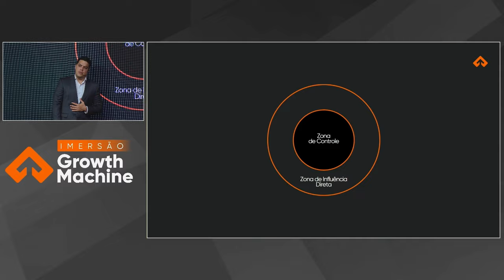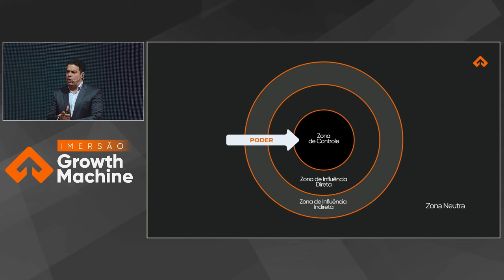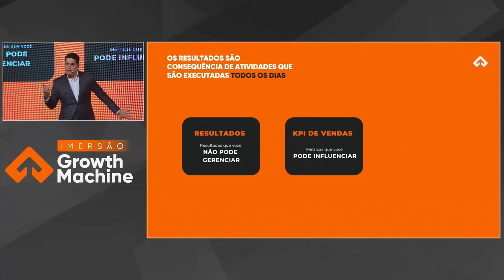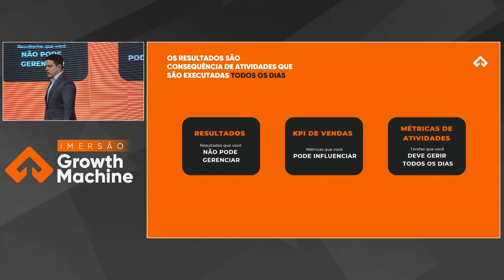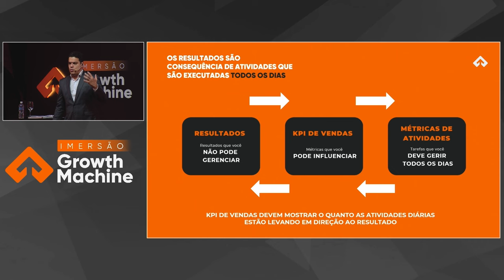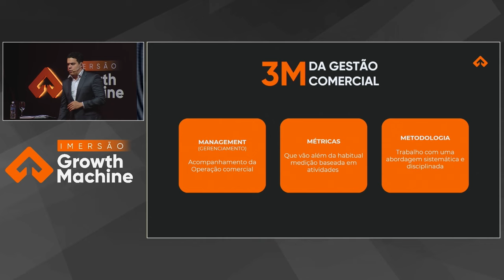Tudo que o vendedor precisa para ser uma máquina de vendas!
CUPOM: DEMANDAINFINITA

Quer saber como transformar seus resultados em sucesso? Neste vídeo, mostramos como dados e métricas são essenciais para melhorar sua performance e aumentar suas vendas. Descubra a diferença entre zonas de controle, influência e neutralidade, e como isso pode impactar sua estratégia comercial. Aprenda a gerenciar seu time de vendas, focar no que está ao seu alcance e evitar desgastes com o que não pode ser controlado. Este é o guia definitivo para quem quer otimizar processos e atingir objetivos com eficiência.